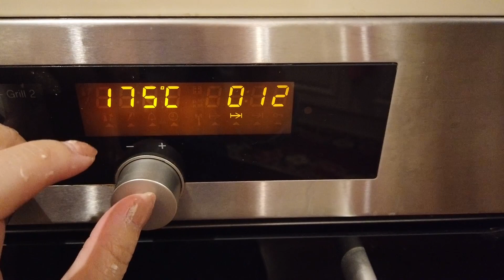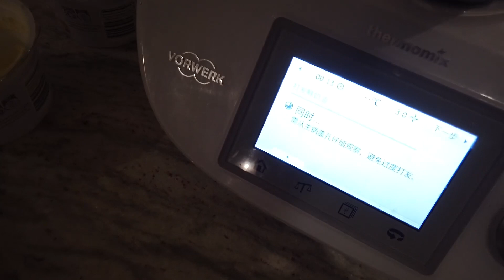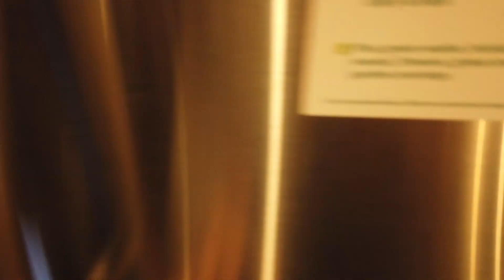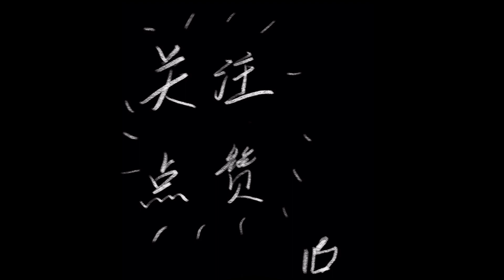居家隔离的vlog #2 - 提拉米苏 Making classic Tiramisu at home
今天做了我最近最喜欢的甜品 提拉米苏（不需要吉利丁的版本）
从手指饼干开始做起
真的很好吃~